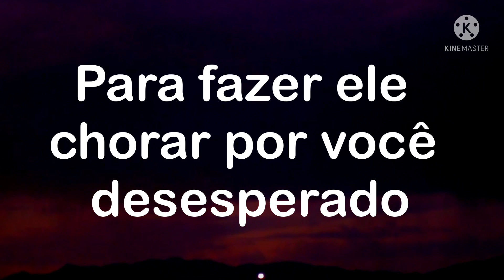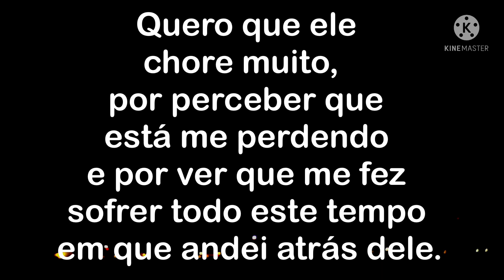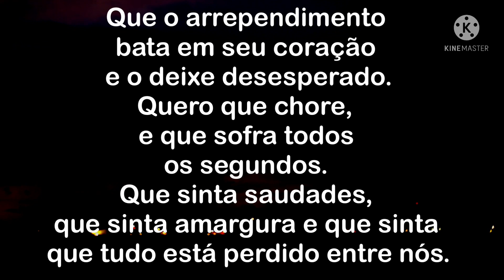ORAÇÃO PARA ELE CHORAR DESESPERADO POR VOCÊ(Faça sem dó dele)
As mais poderosas orações e magias para você mesmo fazer na sua casa. VOCÊ TEM ESSE PODER. ACREDITE!

A ORAÇÃO PARA ELE CHORAR DESESPERADO POR VOCÊ é muito forte.
É um pedido de ajuda à Divindade por Justiça por tudo o que ele te fez sofrer.